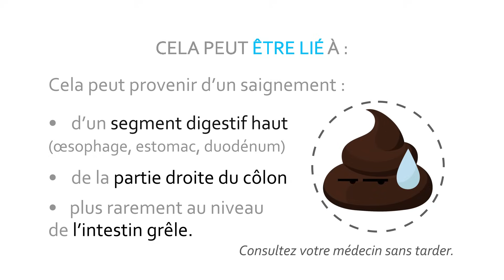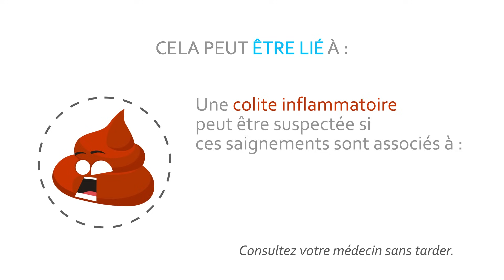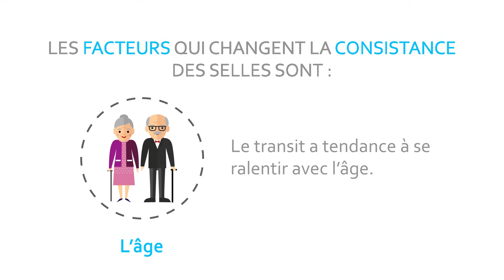Ce que la couleur de vos selles révèle sur votre santé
Selles noires, rouges, vertes, jaunes… Découvrez les différentes couleurs et consistances que peuvent avoir les selles et ce que cela indique sur votre santé.

Réalisation : Louison Hipeau